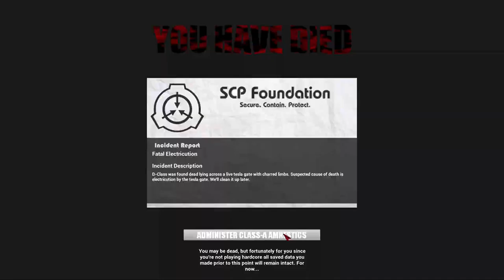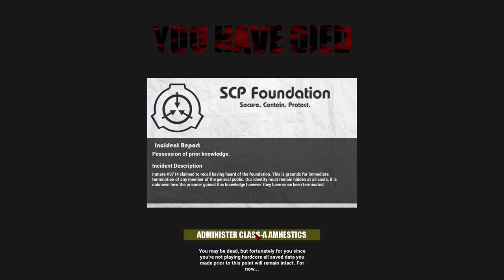Reading Of SCP 001-Dr.Mann's Proposal